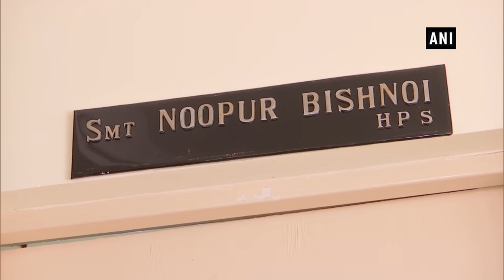Panchkula: Grief counsellor helps crime victims share traumatic stories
Panchkula has hired a ‘grief counsellor’ for women survivors of various crimes including rape, domestic abuse and trauma. Besides helping the women victims to cope with the after-effects of crime committed against them, the grief counsellor will also offer psychological support to the aggrieved police personnel of Panchkula. While speaking to ANI, the DSP of Panchkula Police Noopur Bishnoi said, ‘We came up with this concept of grief counselling in December 2017. We had appointed Renu Mathur as a grief counsellor and tried solving various cases through this initiative.’ ‘Especially, in cases when the crime is related to any minor this initiative is very helpful as they are not able to express themselves properly,’ she added. ‘It has been a successful venture till now,’ DSP Noopur Bishnoi further stated. On the other side speaking to ANI, the Grief counsellor of Panchkula, Dr Renu Mathur said, ‘I am thankful to Panchkula Police for taking this initiative as it was highly required in our country. Cases related to rape, POCSO and domestic violence in which victims that face mental and physical trauma this initiative is very helpful for them.’ ‘The process of their counselling is very rare in India and as such there was no trauma centre in any police station by now,’ she added. ‘The women police stations of Haryana Police took this initiative which will help the victims directly and they can share their problems with us,’ Dr Renu Mathur further stated.